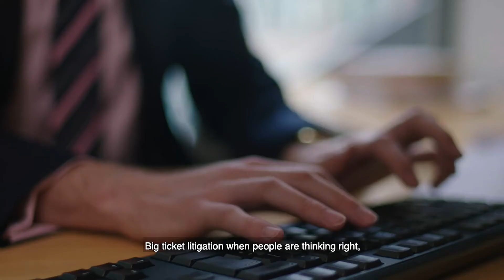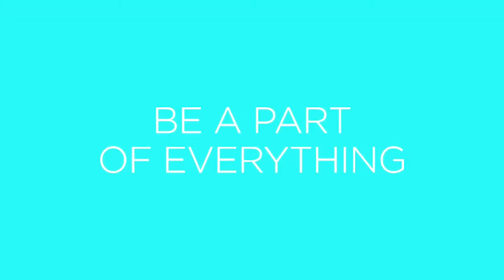Scott Warin - Champion Film - Subtitled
Scott Warin talks us through how he sees life at Herbert Smith Freehills.

- Subtitled Version.